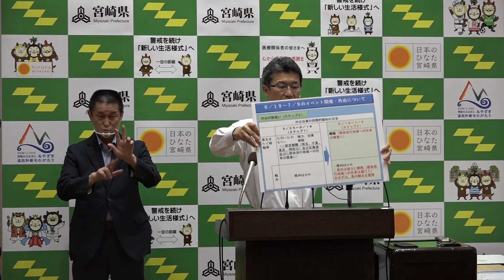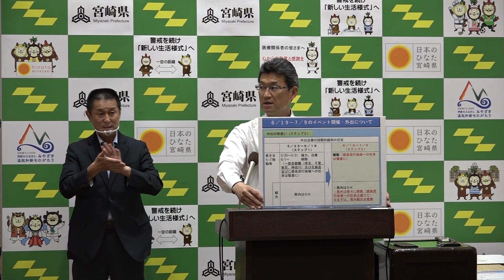【知事記者会見】外出自粛の段階的緩和等について